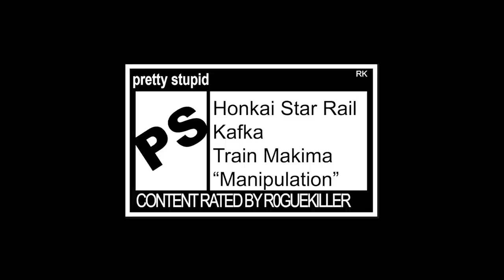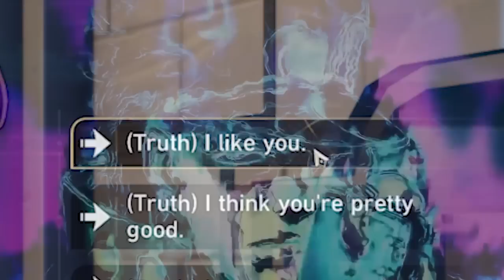HONKAI STAR RAIL KAFKA.EXE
Kafka... Is... Here... Let me know if you pulled for the new mommy!
Art credit:
Thumbnail Artist: